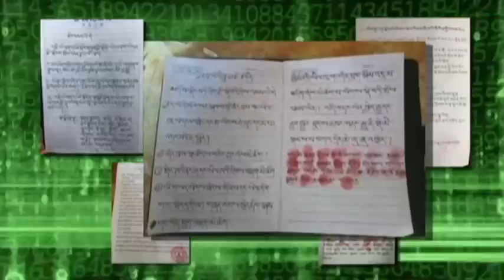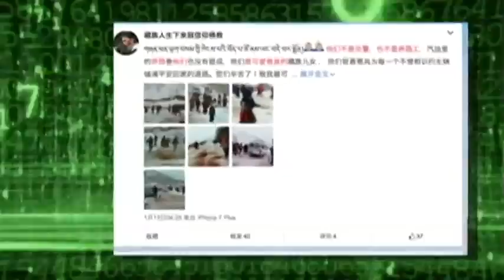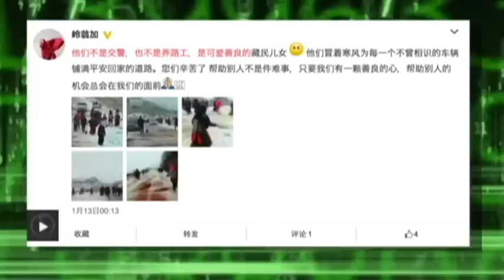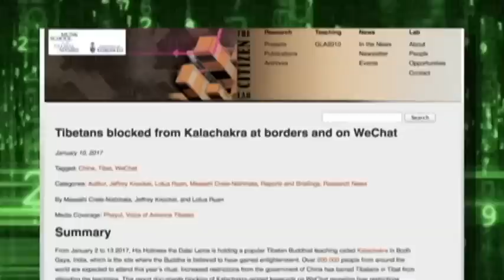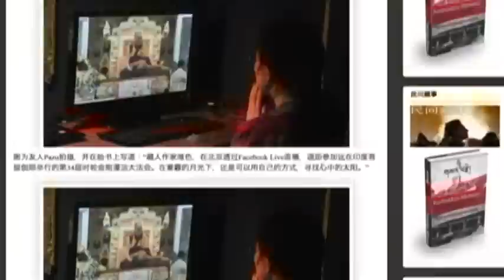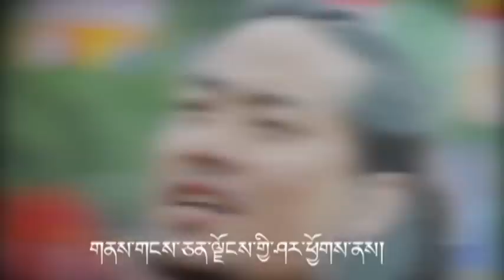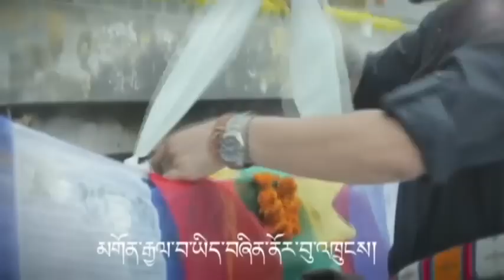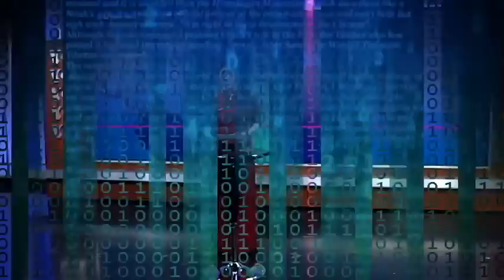དྲ་སྣང་གི་བོད། ༢༠༡༧ཟླ་ ༡ ཚེས་༢༠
Cyber Tibet looks at online posts from rural Tibetans urging people to not buy junk food and drinks during Losar, online praise of Tibetan villagers for voluntarily repairing roads for the sake of public safety, online images and posts showing the unprecedented use of technology by Tibetans for receiving the Dalai Lama’s 34th Kalachakra teachings that include Tibetan nomad women from Tibet, video of Beijing based writer Tsering Woeser, and...